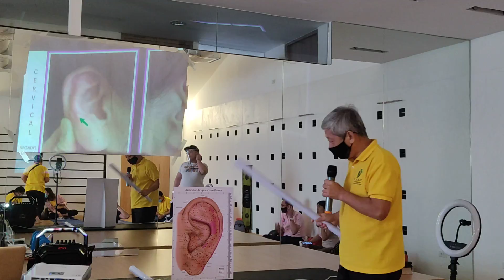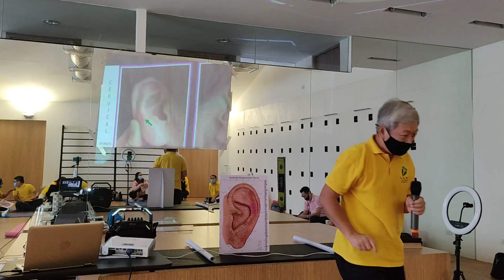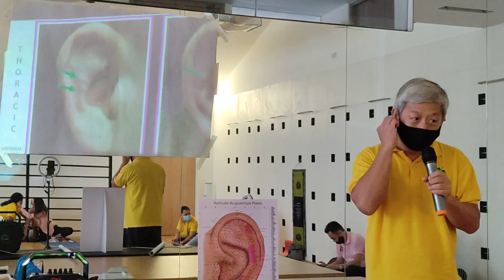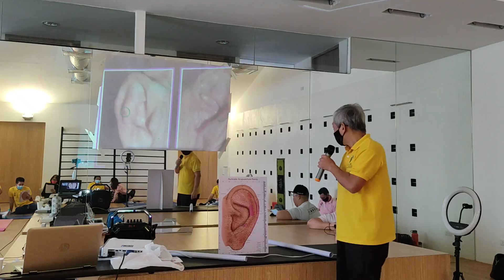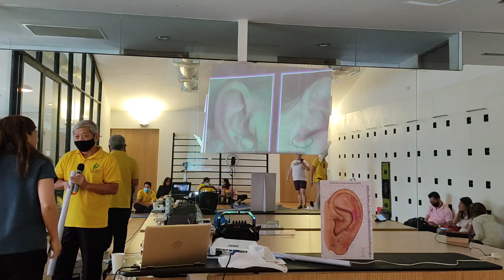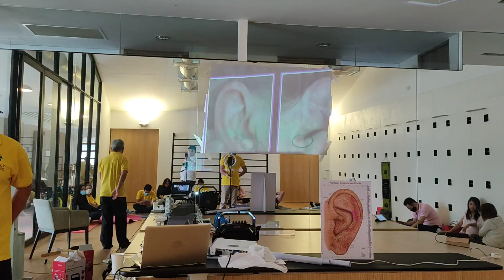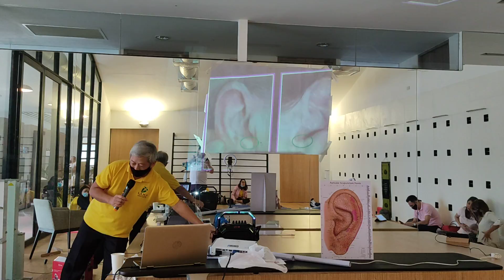Comprehensive Ear Acupuncture Training Part 4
This is part of LAMP Acuwellness Foundation Inc. Educational Activity for Basic Auriculotherapy held last September 5, 2020.